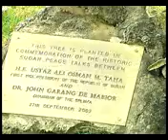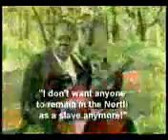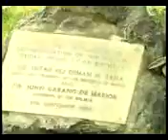Arop Nyok Kuol - Bar Weil Ki